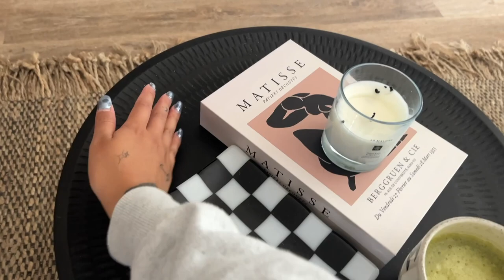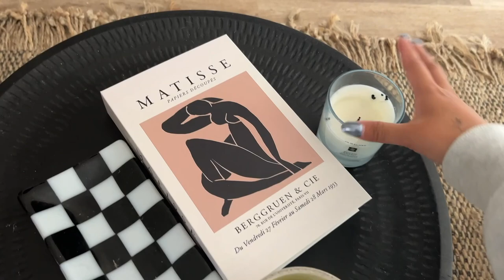VLOG #14 | GIRLS STAYCATION + TAYLOR HAWKINS TRIBUTE CONCERT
I'm back with another vlog :) It's been a busy and fun week with a girls staycation at farmhouse and then I headed to the Taylor Hawkins tribute concert at Wembley.

Amazon storefront